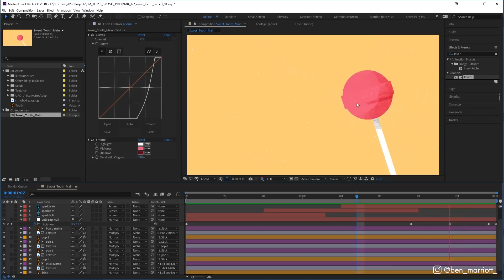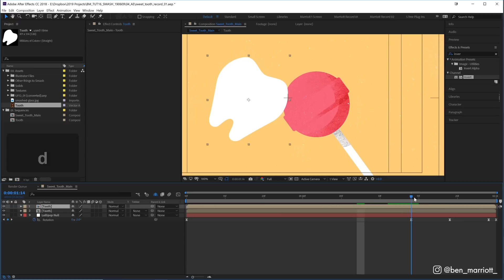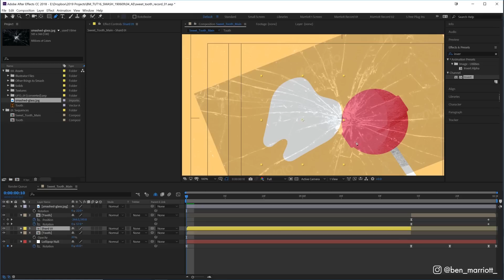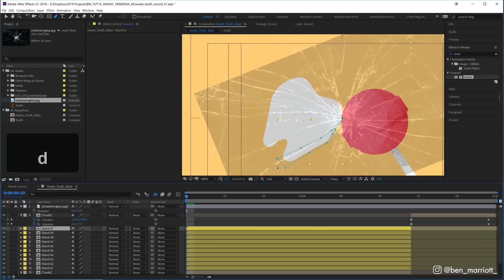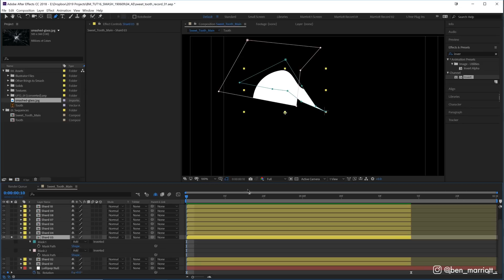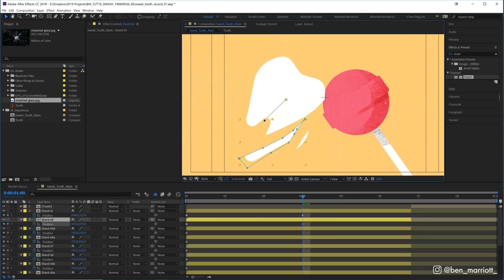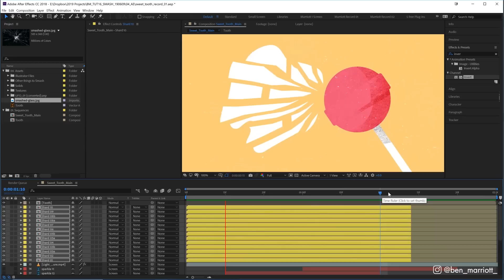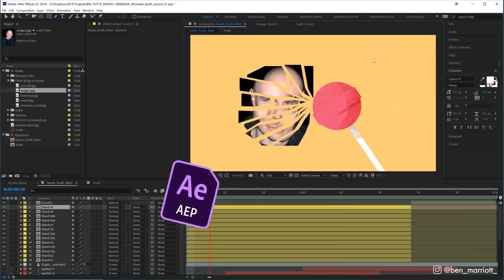After Effects Smash & Shatter Animation Tutorial - Destroy Anything!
In this after effects tutorial, I break down my process and methods for creating smash and shatter animation in Adobe After Effects. This tutorial is suitable for beginners - intermediate users.

I'm uploading new motion design & animation tutorials every Thursday!

►If you used any techniques from this tutorial, please tag me on Instagram @ben_marriott_ so I can see what awesome things you create